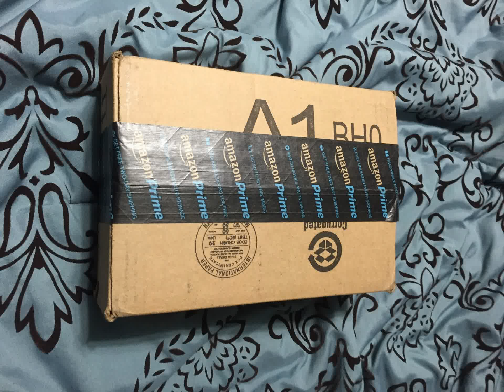FiveJoy hand strengtheners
FiveJoy had two sets of hand strengtheners avaialble: Beginner (30, 40, 50lbs) and advanced (70,80,90lbs). Made of food grade silicone: no ordor; nice and smooth feel; heavy duty
✓ Strong and resilient: help improve hand and forearm strength; train your pinch and especially your crush grip; also help relieve your stress
✓ For everyday use: can be used at any time during the day to get a solid workout - while you are at work, studying, on the phone, the possibilities are actually endless
✓ Portable: keep one in your car, one at your desk, one at home
✓ Great for: weight-training, body builder, rock climbing ...

Pack more power to your punch or have better balance and control when doing gravity-defying handstand Yoga poses with FiveJoy Hand Strengthener! Build strength on the wrist, hands, arms, and biceps through simple squeezing motion on these grip trainers. FiveJoy Hand Strengthener - Hand & Forearm Exerciser - Set of 3 Level Resistance - Great Way to Train Your Pinch, Extension and Crush Grip.
$15 for the beginner set and $20 for the advanced . If you suffer from rheumatoid arthritis, arthritis, carpal tunnel, tendonitis, tennis elbow and are on the way to recovery from a fractured or broken wrist, or tendon surgery, this is the perfect gripper for you. It also helps relieve stress.